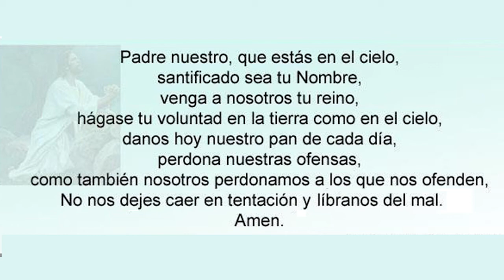MES DE MARÍA 2020 - CUARTO DÍA - PARROQUIA NUESTRA SEÑORA DE LUJÁN - LONGCHAMPS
Caminemos en este mes de María junto a nuestra Madre y a Jesús.
Meditación diaria, breve exposición del Santísimo y Bendición.